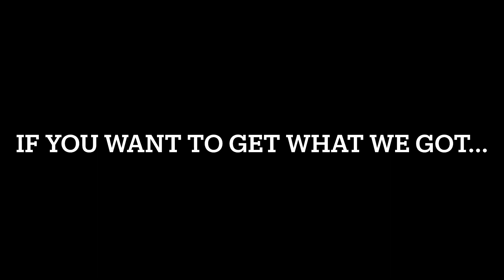Being ￼ insecure to see how my friends react!🤭😂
Bye besties!❤️🔥